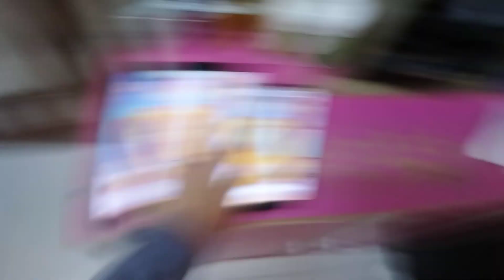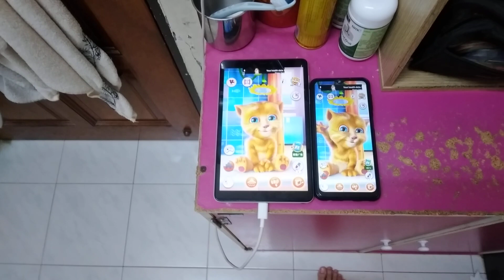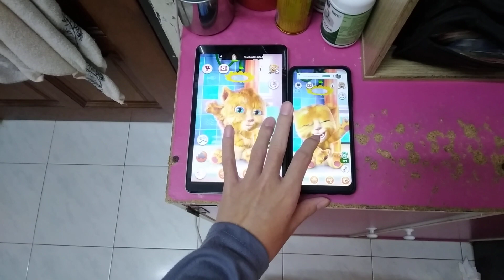Talking Ginger Echo 14842